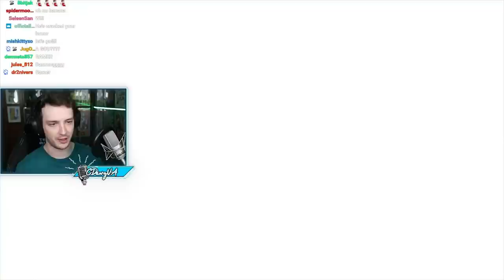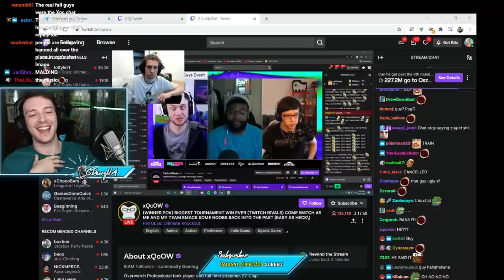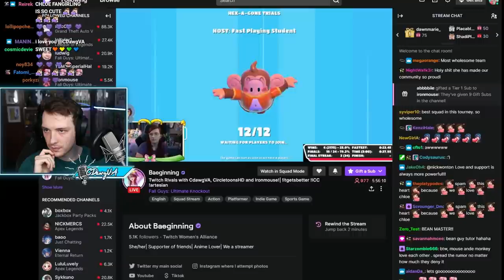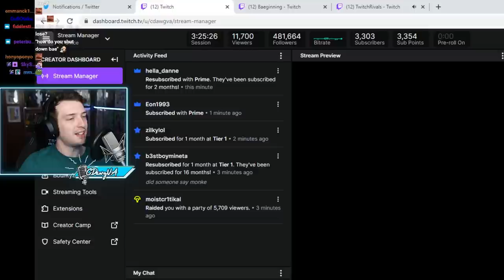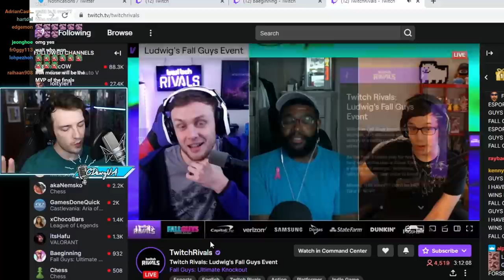Fall Guys Tournament w/ Ironmouse, CircleToonsHD & Baeginning [2021-10-27 P1/2]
Ran into some issues with editing software. Sorry for the delay!

"It's 5am for me but competing in the Ludwig Fall Guys EVENT" was originally streamed on [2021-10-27].

Timestamps:
0:00 Intro
2:56 Joined Team Call
8:42 Practicing Fall Guys
29:00 Twitch Rivals Start
52:57 Game #1
1:03:48 Game #2
1:22:02 Game #3
1:35:05 Game #4
1:58:08 Game #5
2:13:43 Game #6
2:29:20 Game #7
2:55:29 Game #8
3:07:22 Game #9
3:45:46 Game #10
3:54:33 Final Game
4:03:01 Ending